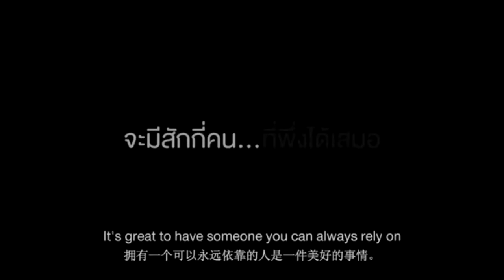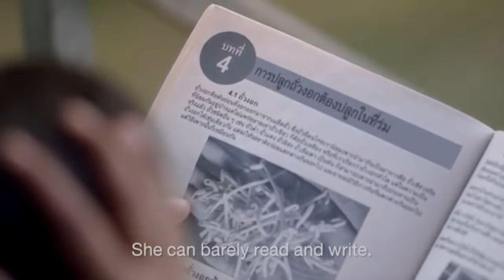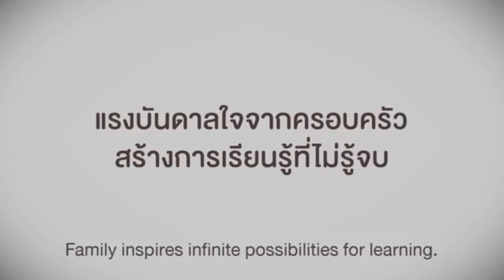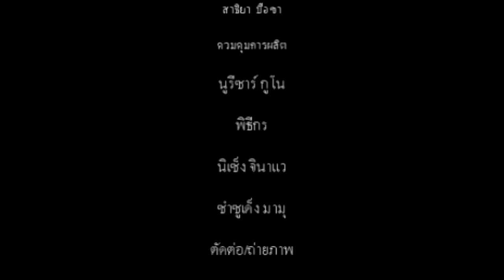รอบรั้ว วชช นธ รอบรั้ว วชช นธ ค่ายอาสารรปลักปลา280958